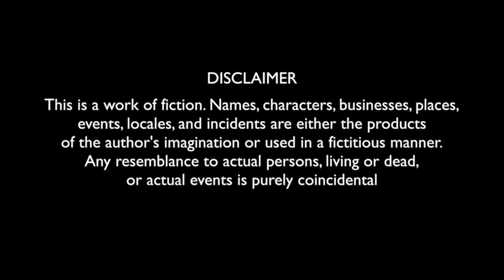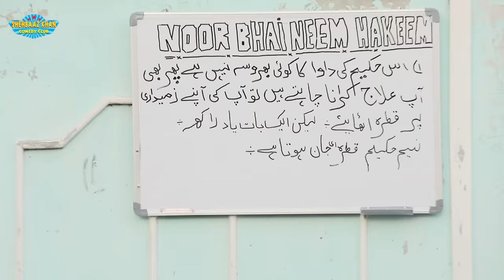Noor Bhai Neem Hakeem || Hyderabadi Comedy || Entertainment With Message || Shehbaaz Khan Comedy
Hey Assalamualekum,

Here is noor bhai brand new video
Noor Bhai neem Hakeem it's a pure hyderabadi comedy and entertainment video with a great message

Script dialogues and Direction: Shehbaaz khan.
Support by Imran khan Immi and team.

CAST - Shehbaaz khan, Imran Khan Immi, Amer Bin Sayeed, Lateef Prince, Hyder khan, Atif khan , Yahiya bin Saleem, Ajaz Khan .

DOP - RAMPRAKASH MALLEPALLI & ASSISTANT - SURENDHAR

EDITING - PHANINDRA REDDY

Designer: Pavan Paruchuri, Nayab Rasool